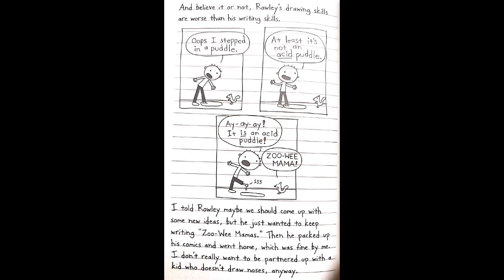윔피키드 해석 wimpykid #1 166-170p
윔피키드 자료 및 오디오 입니다. (166-170p)
아래 링크에는 제 나름대로 해석을 해놓았습니다.
부족한 점 댓글로 부탁드립니다. 감사합니다.